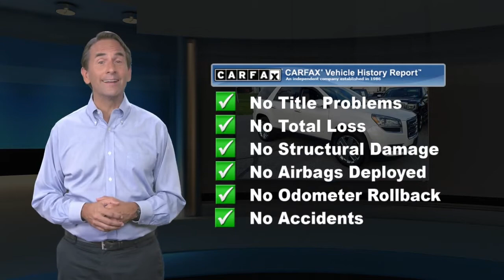Used 2017 GMC Acadia Limited Limited, Reading, PA 7542Z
Our One Owner, Clean CarFax, 2017 GMC Acadia Limited AWD brought to you in White Frost Tricoat seamlessly blends style, safety, and technology! Powered by a 3.6 Liter V6 gets you moving with 281hp and is paired with a 6 Speed Automatic transmission for easy passing power. With this All Wheel Drive team, you'll score near 22mpg on the open road and enjoy responsive handling with functionality that will help you take on your day with ease. Tuned for optimum ride and comfort, our confident SUV is sure to exceed your expectations at every turn! The distinctive exterior of our Acadia Limited commands attention with a bold grille, chrome-clad wheels, and LED signature lighting.The Limited interior is all about comfort, convenience, and control with touch-activated climate controls, ambient lighting, under-floor storage, and a fold-flat third-row split-bench seat. You'll love our color touchscreen with navigation, Intellilink, Bluetooth, voice commands, smartphone integration, available Pandora/Stitcher internet radio, and even available WiFi.GMC Acadia Limited provides peace of mind with side blind zone alert, rear cross-traffic alert, forward collision alert, lane departure warning, and a head-up display. Give your family the security, performance, and comfort that only come from owning an Acadia!

[RLVID:3590:7af8b0358f85838b:9d99286d8cf68f8f:1]